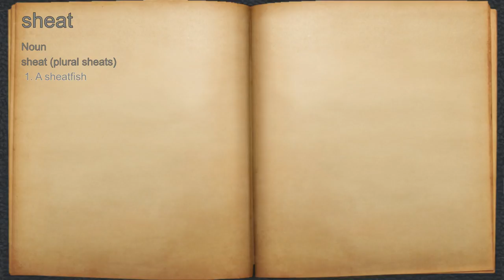What does sheat mean?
A spoken definition of sheat.

Intro Sound:
Typewriter - Tamskp